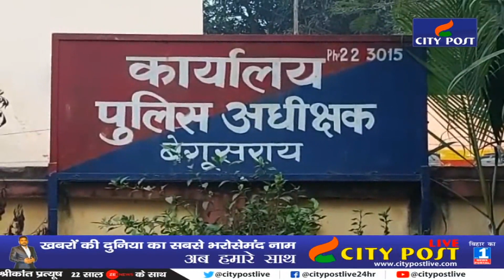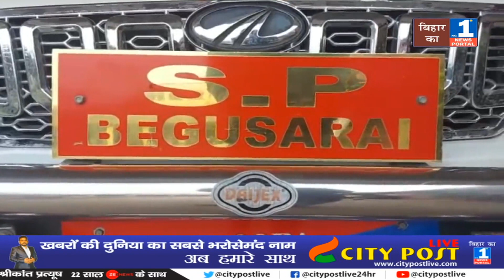11 क्रिमिनल को पांच पिस्टल और कैश के साथ दबोचा | कई बड़े मामले का उद्भेदन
11 क्रिमिनल को पांच पिस्टल और कैश के साथ दबोचा | कई बड़े मामले का उद्भेदन